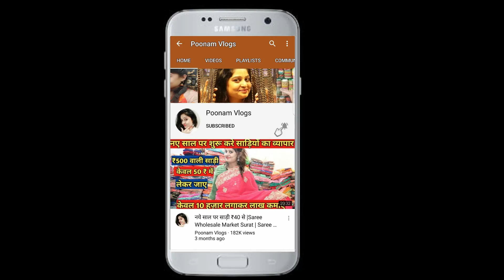सीधा जीन्स फैक्टरी से ख़रीदे,Kids jeans का कलेक्शन | kids jeans manufacturer in gandhi nagar Delhi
Video Title:- सीधा जीन्स फैक्टरी से ख़रीदे,Kids jeans का कलेक्शन | kids jeans manufacturer in gandhi nagar Delhi |
For Any Quetion plz msg me on Instagram
Shop Name :- Vivaan Garment

ADDRESS :- 9/1436 Infront Of Setup Ladies Jeans Main Road   SAMBHU NATH BUILDING,GANDHI NAGAR,DELHI-110031.( गोपाल ढाबे के पीछे वाली गली में )

Search related to this video--
childrens jeans manufacturers
childrens jeans wholesale
jeans for kid girl
gandhi nagar jeans market delhi
jeans under 100 rs
branded jeans wholesale price in delhi
gandhi market delhi
t-shirt
childrens jeans wholesale
r10 jeans
childrens denim jeans
kids jeans brand
jeans for kid boy
childrens dress manufacturers
boys jeans pant
childrens jeans wholesale
r10 jeans
childrens denim jeans
kids jeans brand
childrens dress manufacturers
boys jeans pant
kids jeans manufacturers in mumbai
child girl jeans
children dress jeans
polliwog jeans price
white jeans for kid boy
bachho ki jeans
r10 jeans
denim jeans india
ladies jeans manufacturer
delhi jeans manufacturers
jins pati wala
new fashion jeans
map jeans
kids jeans top
kids jeans jacket
child girl jeans
polliwog jeans price
bachho ki jeans
kids apparel manufacturers
baby girl jeans top
baby girl jeans shorts
boy jeans style 2018
boy jeans and t-shirts
white jeans for baby boy
jeans for 14 year old boy
damage jeans for boy
toddler boy denim shirt outfit
denim jacket for kids
denim for men
denim jacket for boys
h&m
boy jeans style 2019
new fashion jeans and shirt
new jeans pant 2019 boy
boys denim jeans
kids denim jacket
jins pati wala
new fashion jeans
map jeans
kids jeans top
kids jeans jacket
child girl jeans
polliwog jeans price
bachho ki jeans
kids apparel manufacturers
denim for men
h&m
boys denim jeans
kids denim jacket